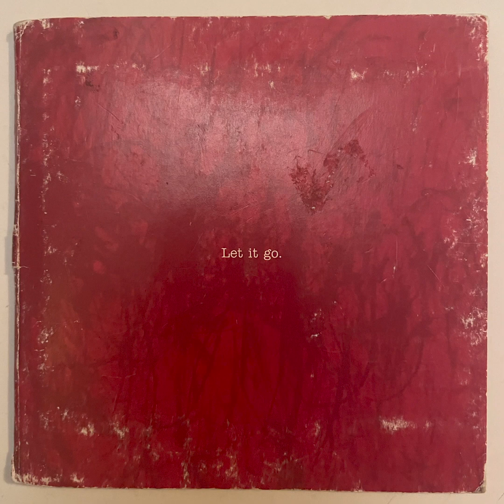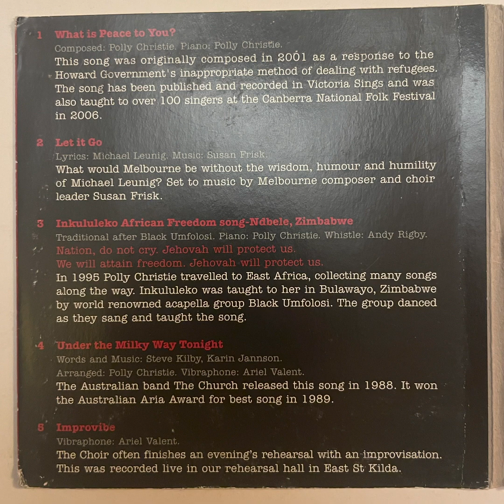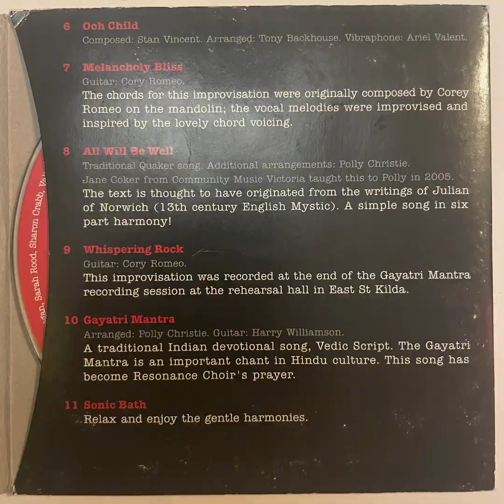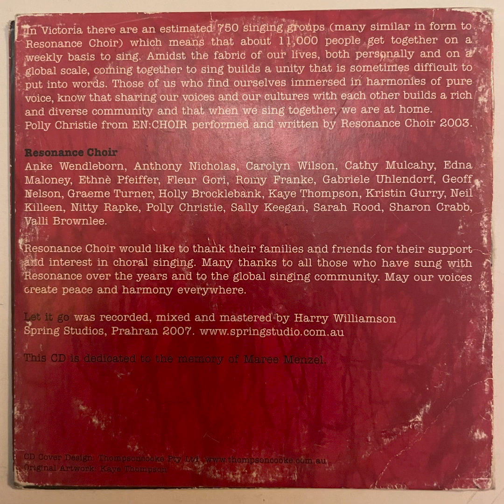resonance choir • what is peace to you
choir cd album from 2007 - no info online

check kinkyaudiolabel.com for more rare music like this for sale